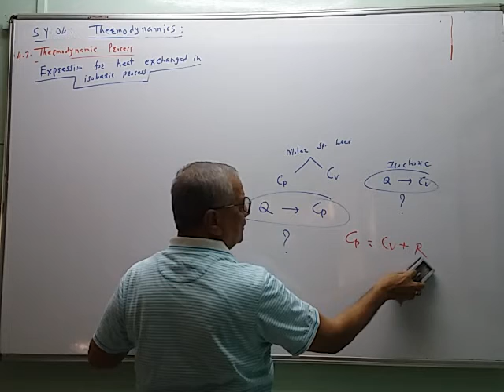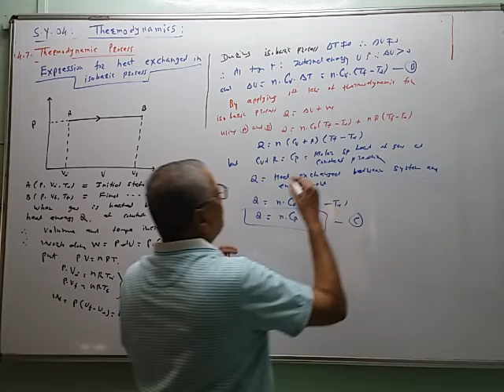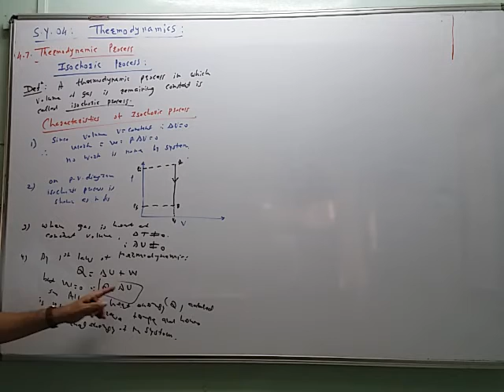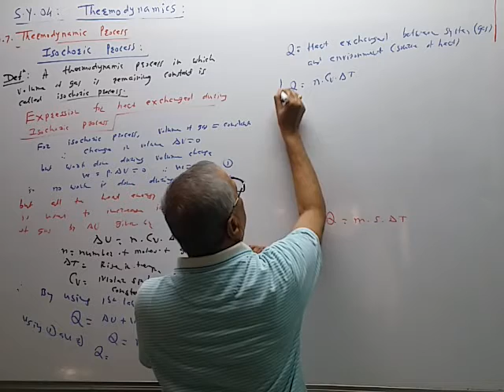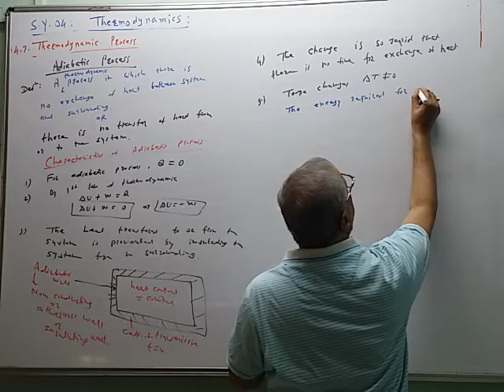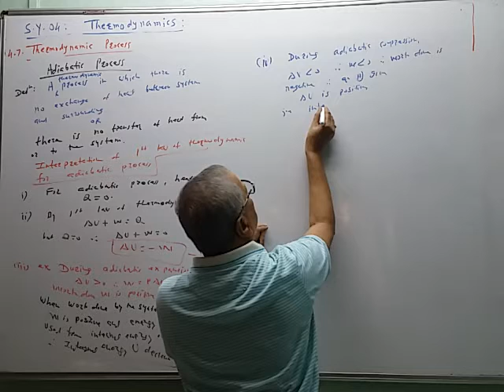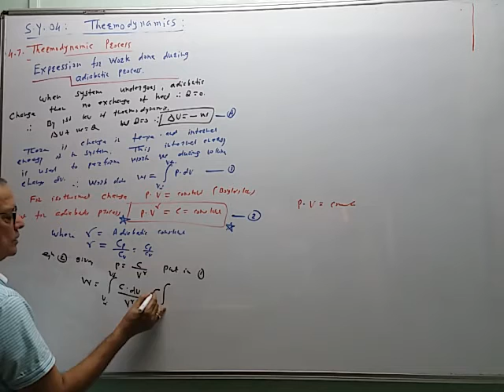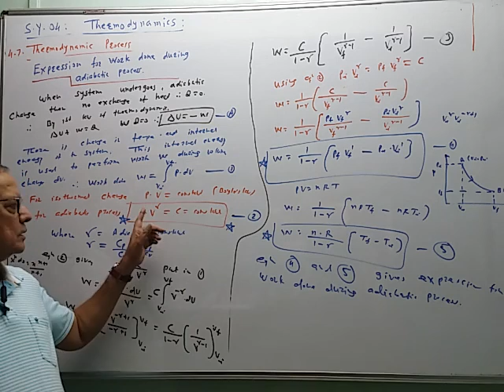SY-04,L-09:Thermodynamics:Defn,Characteristics & Work in Isobaric,Isochoric & Adiabatic Process.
Expression for work done in Isobaric,Isochoric & Adiabatic Process.P-V diagrams.